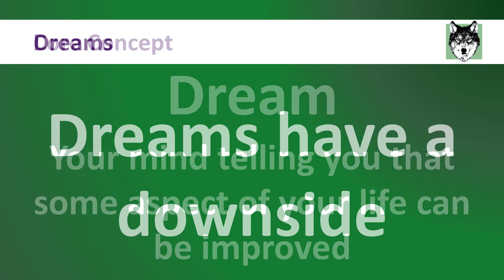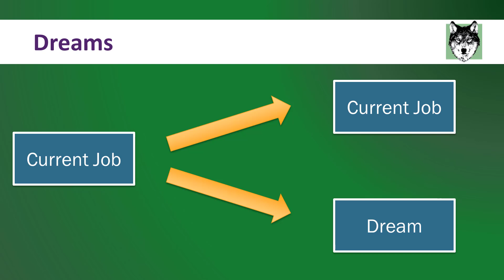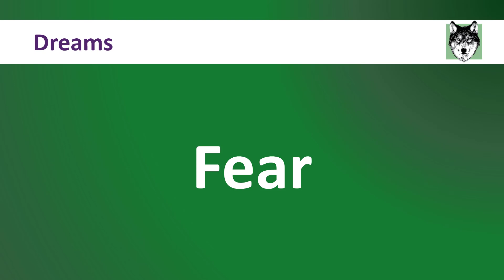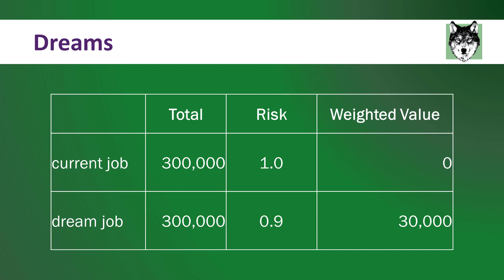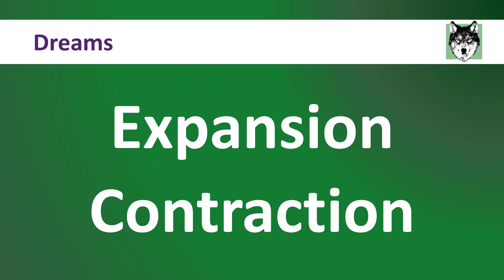Should You Follow Your Dreams?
One question I get asked a lot is “Should I follow my dream?” It is shocking to me how much I get asked this question. There are a lot of people out there wondering if they should go outside their comfort zone and pursue their passion in life. My answer to this is always “yes” with out hesitation. Of course you should. Go out into the world and follow your dreams. But I say that for a very specific financial reason which I am going to explain to you in this video.